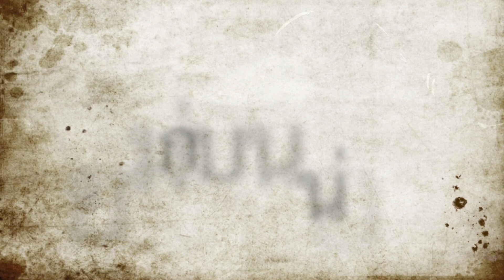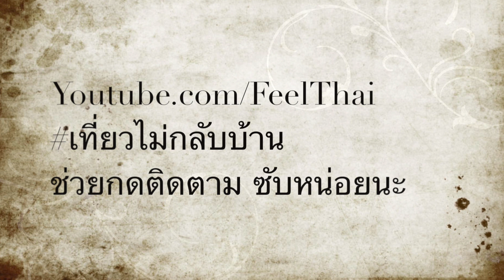พันโซ่แล้วลุยโคลนขึ้นเขา (คลิปเต็ม)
ไปดอยสวนยาหลวงหน้าปลายฝน พันโซ่แล้วลุยโคลนขึ้นเขา